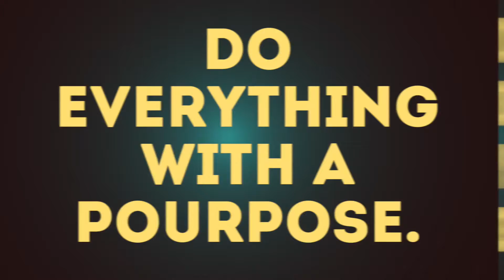Do team building events work?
Team building events for a business are critical in getting the employees to get to know each other better and see a personal side of each other which sitting in an office together does not do. Share it with others so that they may learn also.